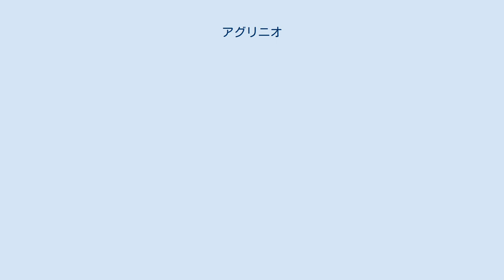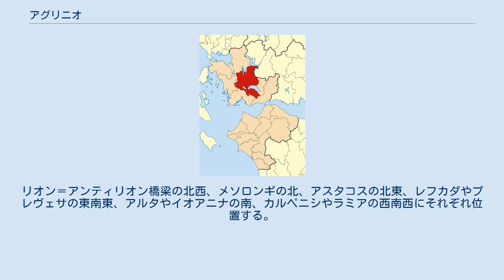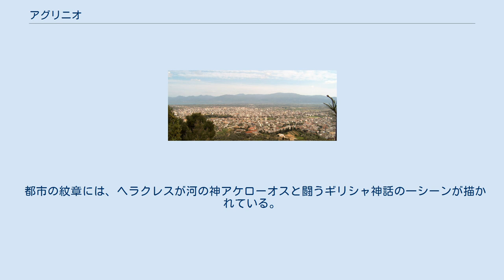アグリニオ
アグリニオ（ギリシア語: Αγρίνιο / Agrinio） または アグリニオン（カサレヴサ: Αγρίνιον / Agrinion）は、ギリシャ共和国西ギリシャ地方エトリア＝アカルナニア県の都市で、その周辺地域を含む基礎自治体（ディモス）。
県の中心都市で、市域には県全土の4分の1にあたる約10万人（都市としてのアグリニオには約5万人）が暮らしている。
 ラテン語名はアグリニウム。
 中世から1925年まではヴラチョリ（Βραχώρι）として知られていた。
 街の歴史は古代にまでさかのぼる。
古代の市街は現在の3km北東にあり、これまでに城壁や遺物が発見されている。
 神話によると、アグリニオはアイトーロスの孫、ポルテウスの息子に当たるアグリオスが築いたが、紀元前314年にカッサンドロスの手に堕ちた。
 オスマン帝国時代には住民の大多数をトルコ系が占めた。
1585年にテオドロス・ミガスの乱が起こると街は廃墟と化した。
18世紀初頭に現在のエトリア＝アカルナニアの中心地となった。
ギリシャ革命に参加し、1821年6月11日に一時的にオスマン帝国の支配から脱した。
1832年7月9日にコンスタンティノープル条約 (en) によりギリシャ領となり、地名もアグリニオンに戻された。
 希土戦争中、現在のトルコ西部から多くの人々がアグリニオに移ってきた。
また、エピルスやエヴリタニアからハギオス・コンスタンティノスに移住する人々もいた。
 1930年には道路が舗装され、給水塔も設備された。
まだ古代の面影が残る街に電気も通った。
クレマスタとカストラキの2箇所に建設された水力発電ダムから、経済発展の恩恵を享受した。
 中心街の南東にあるトリコニス湖ではたびたび大地震が発生し、その都度アグリニオも被害を蒙ってきた。
2007年6月7日には豪雨が街を襲い、数軒の家が浸水した。
 19世紀の終わりから20世紀初頭にかけ、住民の大多数はパパストラトスやパパゴプルー、パパペトルーなどのタバコ企業のもとタバコ栽培を行っていた。
現在はアグリニオ・オリーブの生産で知られる。
 国道5号や欧州ルート55号が通るほか、東のカルペニシやラミアとは国道38号や欧州ルート862号でつながっている。
リオン＝アンティリオン橋梁の北西、メソロンギの北、アスタコスの北東、レフカダやプレヴェサの東南東、アルタやイオアニナの南、カルペニシやラミアの西南西にそれぞれ位置する。
 都市の紋章には、ヘラクレスが河の神アケローオスと闘うギリシャ神話の一シーンが描かれている。
 第二部でプレイするパネトリコスFCが本拠地としている。